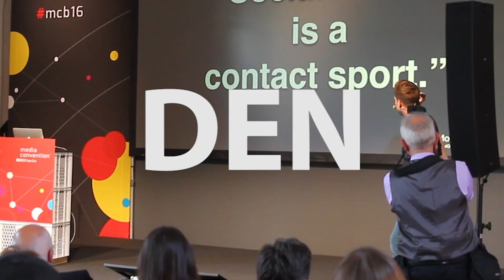🤖✨TikTok Algorithmus – So kommst du auf die For You Page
🤖✨Dieses Mal geht es um die ForYou-Page auf TikTok und den TikTok-Algorithmus. Die Social Media Plattform hat kürzlich zu dieser Thematik eine Pressemitteilung veröffentlicht und erläutert welche Eigenschaften ihr Empfehlungssystem beeinflusst. Ich erkläre dir, welche Faktoren du beachten solltest, um auf der For-You-Page zu landen oder um mehr Impressionen zu erhalten.

👉Was ist die FY-Page?
Die For-You-Page wird dir direkt beim Öffnen der TikTok-App angezeigt. Bei Anmeldung musst du für dich interessante Kategorien wie Haustiere oder Reisen auswählen, um Empfehlungen zu bekommen. Die App erstellt daraufhin einen ersten Feed und empfiehlt basierend auf deinen Interaktionen. Hast du keine Kategorien ausgewählt, wird dir ein allgemeiner Feed mit beliebten Videos vorgeschlagen, um den Ball ins Rollen zu bringen. Die ersten Likes, Kommentare und Wiederholungen werden Empfehlungen einleiten, sobald das System beginnt, mehr über deinen Content-Geschmack zu erfahren.

Faktoren, die deine FY-Page beeinflussen
👉Benutzerinteraktionen: Videos, die du likest oder teilst, Konten, denen du folgst, Kommentare und Inhalte, die du erstellst, Videoinformationen, die Details wie Untertitel, Sounds und Hashtags enthalten können.
👉Geräte- und Kontoeinstellungen: Spracheinstellung, Ländereinstellung und Gerätetyp
Alle Faktoren werden verarbeitet und anhand deines Werts für dich gewichtet.
Starke Gewichtung hat, wie lange du Video geschaut hast (Anfang bis Ende/Verweildauer).
Eine schwache Gewichtung hat, ob du und der Ersteller des Videos sich im selben Land befinden. Des Weiteren nimmt der TikTok-Algorithmus wahr, welche Hashtags und Sounds, die du verwendest und was du in deine Caption schreibst. Die TikTok-Videos werden danach bewertet, um die Wahrscheinlichkeit des Interesses eines Users an einem Inhalt zu bestimmen.

👉So siehst du mehr, was dich interessiert:
Jede neue Interaktion hilft dem System, deine Interessen kennenzulernen und Inhalte vorzuschlagen. Der beste Weg: Die App einfach verwenden und genießen. Mit der Zeit wird der FY-Feed zunehmend in der Lage sein, Empfehlungen zu veröffentlichen, die für Interessen und relevant sind. Wenn du dich z. B. dazu entschließt, neuen Konten zu folgen, kannst du mit dieser Aktion auch Empfehlungen verfeinern. All dies sind Möglichkeiten, um die Erfahrung anzupassen und neue Kategorien von Inhalten zu deinem Feed hinzuzufügen.

👉So kannst du Video ausblenden:
Drücke lang, um ein Video zu Favoriten hinzuzufügen. Du kannst ebenfalls lange gedrückt halten, um ein Video auszublenden. Wähle hierfür und "Nicht interessiert".

0:00 Anmoderation
0:28 Intro
0:38 Einführung For-You-Page
1:08 Algorithmus-Faktoren
4:17 Darum siehst du Videos, die dich eigentlich nicht interessieren
5:05 FY-Page aktiv mitbestimmen
5:49 TikTok-Bubble
7:20 Abmoderation

Hey, ich bin Daniel Zoll, Social Media Coach Instagram Berater/Trainer und Keynote Speaker. Auf meinem Youtube Kanal bekommst du alle Infos, Tipps, Tricks und Hacks zum Thema Social Media. Facebook, Instagram, Snapchat, Tik Tok und vieles mehr. Ich erklär dir Social Media, ganz einfach!

App Check Grafik: Frames Created by Freepik